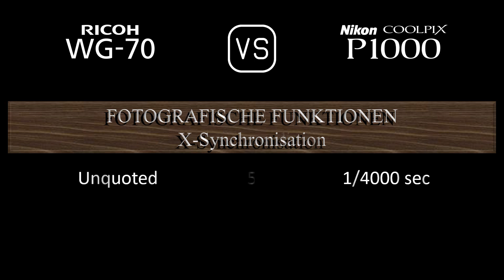Ricoh WG-70 vs. Nikon COOLPIX P1000: Ein Vergleich der technischen Daten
Dieses Video gibt einen Überblick über die Ricoh WG-70 und die Nikon COOLPIX P1000 in einem parallelen Technikdatenvergleich (comparison of specifications). Vielen Dank fürs Zuschauen.

00:24 EINFÜHRUNG
00:32 KAMERAGEHÄUSE
00:41 BILDSENSOR
01:05 BILD
01:21 OPTIK & FOKUS
02:06 BILDSCHIRM
02:26 SUCHER
02:42 FOTOGRAFISCHE FUNKTIONEN
03:43 VIDEOGRAFISCHE FUNKTIONEN
03:59 SPEICHERUNG
04:04 KONNEKTIVITÄT
04:32 ALLGEMEINE ANGABEN
04:52 SONSTIGE FUNKTIONEN